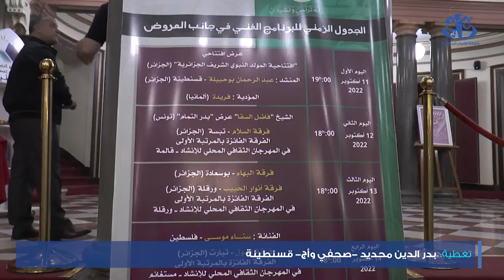قسنطينة: عروض فنية جزائرية- تونسية تشد أنظار الجمهور في الأمسية الثانية لمهرجان الإنشاد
قسنطينة (وأج) - شدت العروض الفنية الإنشادية التي قدمتها فرقتا "السلام" الجزائرية من تبسة و "حزب المهدية" من تونس أنظار الجمهور الذي حضر السهرة الثانية للطبعة التاسعة للمهرجان الدولي للإنشاد بالمسرح الجهوي محمد الطاهر الفرقاني بقسنطينة  حيث صفق الحضور مطولا لمختلف القطع الموسيقية التي قدمها المنشدون.